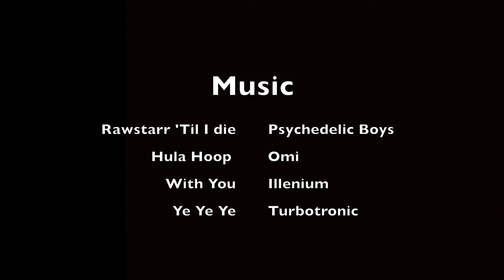TRAINING PROGRAM (GROUP 3) | 11- STEM 22 | FEU SHS| 2019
TRAINING PROGRAM
GROUP 3

Before doing your workout, begin with warm-ups. WARM-UPS HELPS YOUR BODY IN PREPARATION FOR EXTREME AND PHYSICAL EXPOSURE, EXERTION, AND PERFORMANCE

1. Neck Tilt Up and Down
2.Arm Circle
3. Overhead Tricep and Shoulder Stretch
4. Arm, Leg, and Torso Stretch
5. Cross Body Shoulder Stretch
6. Leg raise
7. Cross Body Leg Stretch
8.Toe and Heel Raise

WORKOUTS

PUSH-UP WITH DUMBBELL
Grab a pair of hex dumbbells and place them at the spot where you'd place your hands during a pushup. Grasp the dumbbell handles and set yourself in the top of a pushup position with your arms straight. Your body should form a straight line from your head to your heels. Lower your body to the floor into a pushup.

AFL AGILITY RUN
they start from a stationary, upright position with one foot on the starting line, aligned with first timing gate. The player then weaves in and out of the obstacles and should avoid touching or moving the obstacles in any way. If this occurs the test is stopped and restarted.

BICYCLE CRUNCHES
Lie on the floor with your hands behind your ears.
Raise your knees and close your right elbow toward your left knee
Then close your left elbow toward your right knee.
Repeat the exercise

STUTTER STEPS THEN SPRINT
1. Stand tall with your feet shoulder-width apart and face front.
2. Extend your left leg and raise your arms above your head
3. As  you crunch, bring your left knee up and bend your arms
4. After Stutter steps sprint.

SQUAT KICKS
1. Start in a squat position with your hips back and your feet shoulder-width apart
2. As you stand up switch your weight to the right leg and lift your left leg out to the side
3. Return to the squat position and repeat with the right leg.

After workout, proceed with cooldown
1. Leg Shake
2. Upper Body Stretch
3. Leg Rest
4. Inhale and Exhale

Credits

Rawstarr 'Til I die by: Psychedelic Boys
Hula Hoop by: Omi
With You by: Illenium
Ye Ye Ye  by: Turbotronic